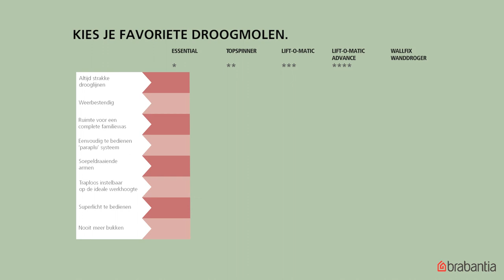Hoe kies je de juiste Brabantia droogmolen voor jou | Love Nature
Hoe kies je de beste Brabantia droogmolen die perfect past bij jou om zo het drogen van je was nog makkelijker en efficiënter te maken? Onze droogmolens zijn niet alleen ontworpen voor gemak, maar ook voor duurzaamheid! Door onze droogmolens wordt je was natuurlijk en op een duurzame manier gedroogd, namelijk door de zon en de wind. Hierdoor bespaar je   energie, geld, je kleren en is het dus beter voor het milieu! Wanneer je een Brabantia droogmolen koopt steun je ook nog eens WeForest met het planten van bomen in Africa!

Brabantia | enjoythedoing | designed for living | droogmolen | was drogen | was | wassen | kleren | kleding | duurzaamheid | milieu | droogrek | WeForest | buiten | huishouden